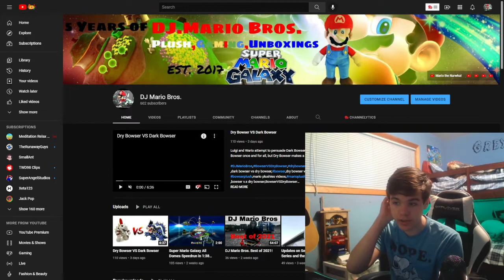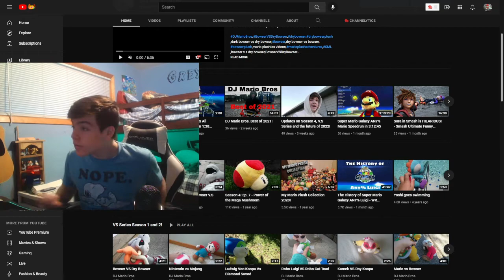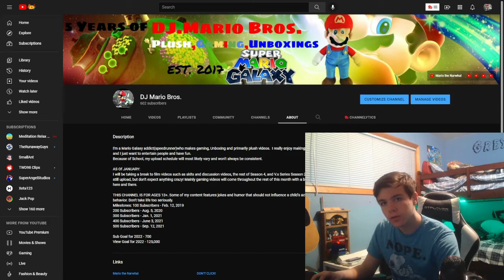5 Years of DJ Mario Bros!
The 5 year anniversery of the channel was a couple days ago, and I figured I should make of Video thanking all of you for joining the past HALF A DECADE! Thank you for 5 Years of DJ Mario Bros!